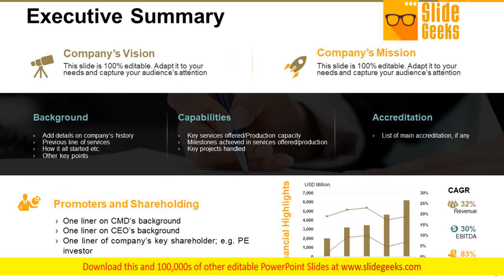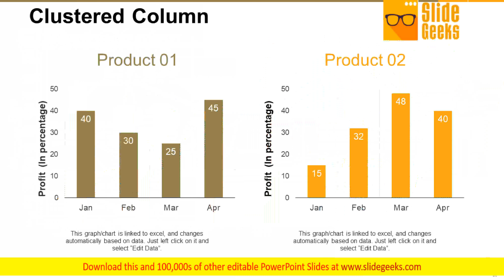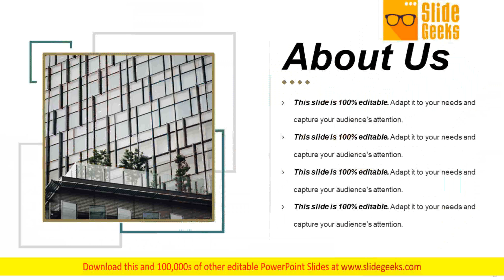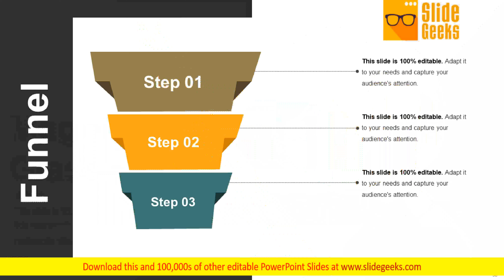Recruitment Proposal Ppt Powerpoint Presentation Complete Deck With Slides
This is a recruitment proposal ppt PowerPoint presentation complete deck with slides. This is a one stage process. The stages in this process are business, marketing, planning, strategy, analysis. Our Recruitment Proposal Ppt PowerPoint Presentation Complete Deck With Slides are evidently advantageous. The balance will tilt in your favour.